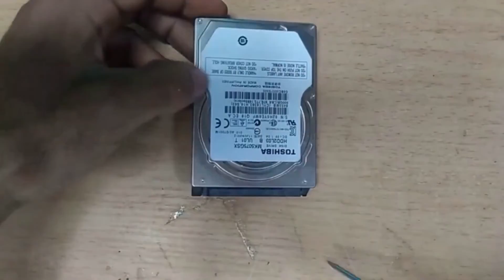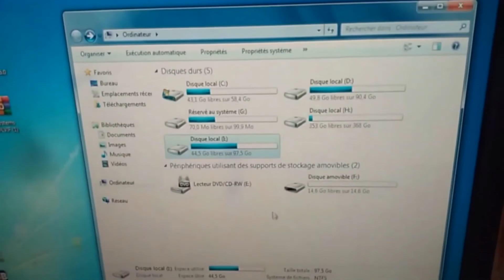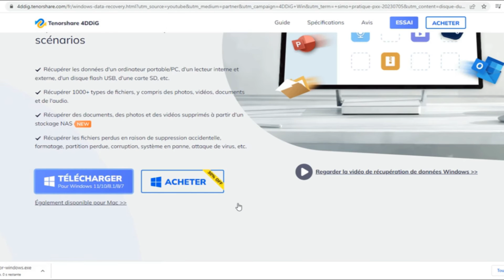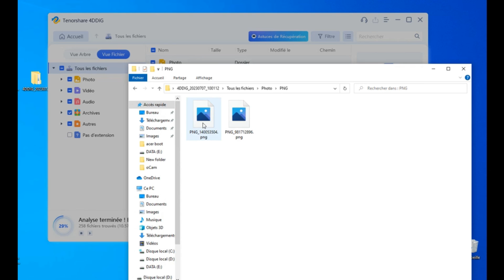Comment réparer un disque dur qui fait du bruit/et Réparer Le fichier endommagé et illisible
Téléchargez Tenorshare 4DDiG pour récupérer les données perdues de la Clé USB, du Disque dur externe, la Carte SD
Tête de Fer à Souder en Cuivre 256, Pointe de 900m
Problèmes courants de disque dur & solutions,Réparer le plantage du disque dur,Comment réparer un disque dur planté,Pannes de disques durs,Comment réparer un disque dur endommagé,Résoudre les problèmes de Gestion des disques